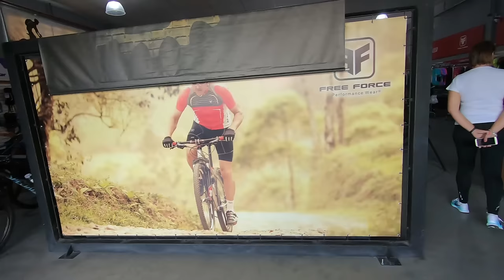DIA 2 BIKE SPECK, CUSTOMIZAÇAO DE BIKE E HOTEL FAZENDA